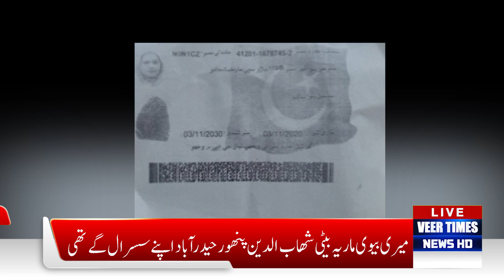long time ago, my wife Maria, daughter of Shahabuddin Panhor,was going to her in-laws in Hyderabad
A long time ago, my wife Maria, daughter of Shahabuddin Panhor, was going to her in-laws in Hyderabad| Daily veer times

It seems like you're going through a very difficult situation, especially with the threats involved. Since you've mentioned that your wife's family is preventing her from contacting you and you're receiving threats through WhatsApp, it might be helpful to consider some steps:

Document Everything: Keep records of all communications, especially the threatening messages. Take screenshots of the calls, messages, and any evidence that might support your case.

Legal Action: Depending on the severity of the threats, you might want to consult a lawyer or seek legal advice. Laws related to harassment and threats are serious, and a legal expert can guide you on how to approach the situation.

Police Involvement: If you feel that your safety or the safety of your wife is in danger, you might want to report the threats to the authorities. They can help ensure your protection and investigate the matter further.

Seek Mediation: If possible, you could explore mediation through a neutral third party, such as family elders or a community leader, who might be able to help resolve the issue peacefully.

Let me know if you need more information on any of these options, or if you'd like to talk furthe